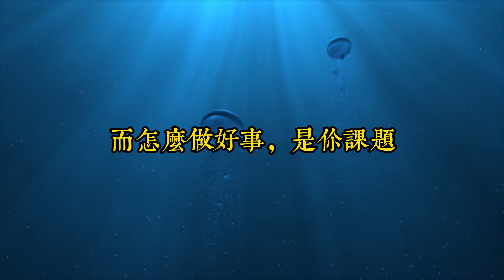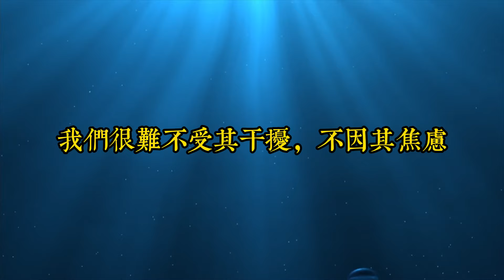擺脫無意義的關係內耗，專注做自己的事，才是打工人的明智選擇｜最好的工作狀態：人事分離｜思維密碼｜分享智慧